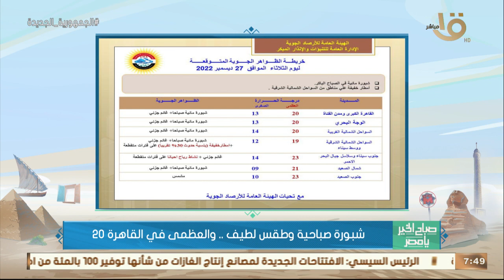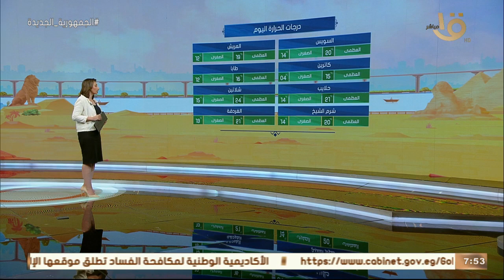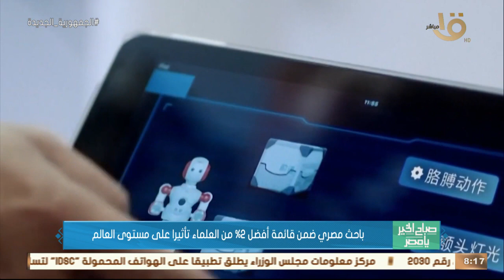لقاء مع مبتكر "الواي فاي".. مواقف ما نقدرش ننساها مع صديق الطفولة.. حلقة كاملة 27-12-2022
صباح الخير يا مصر | لقاء مع مبتكر "الواي فاي".. مواقف ما نقدرش ننساها مع صديق الطفولة.. حلقة كاملة 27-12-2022